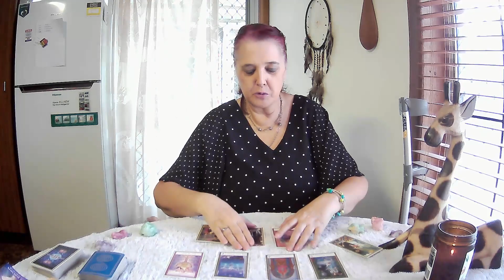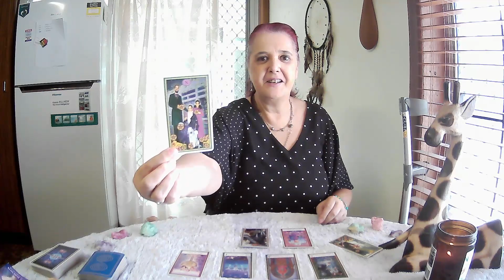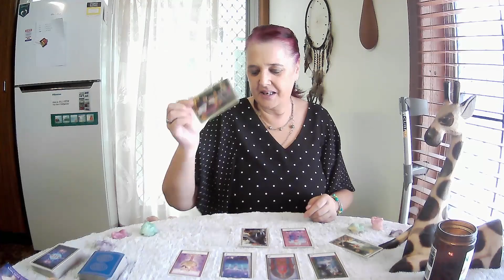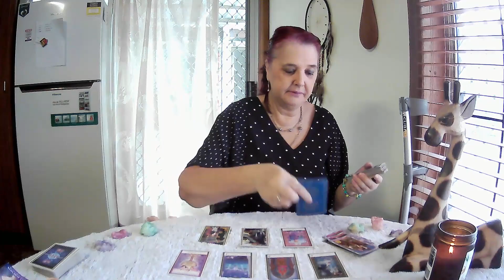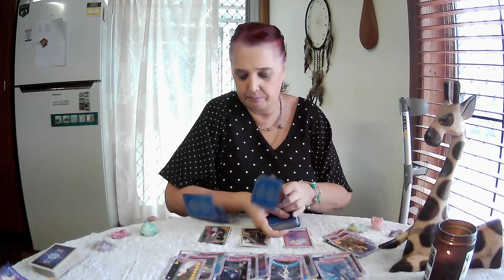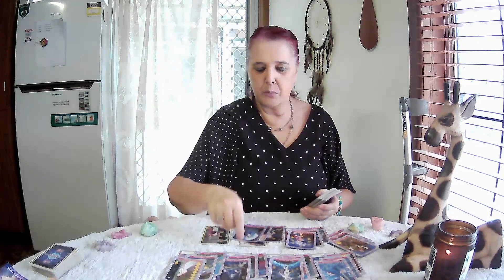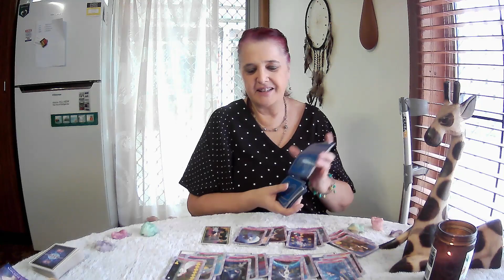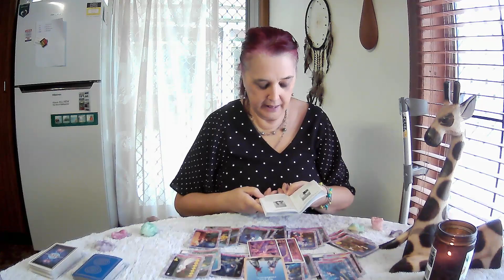SCORPIO Tarot Weekly **Solid Plans + Big Dreams = Success**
2x Spirit Animal Oracles
1x card per day for the upcoming week
All cards clarified
1x Open To Spirit Oracle

30th October to 5th November 2023, though Tarot cards are timeless.  If you see a heading you like, watch the video. :-)